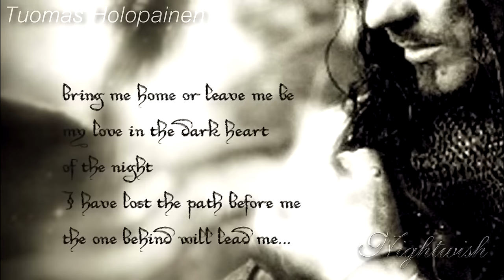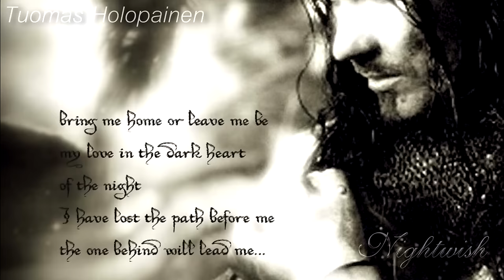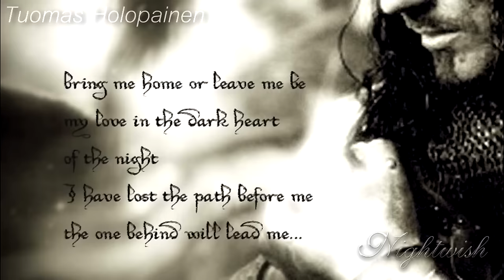1 HOUR INSTRUMENTAL EPIC-SYMPHONIC MUSIC by TUOMAS HOLOPAINEN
Over 1 Hour of Pure Atmospheric/Symphonic/Epic Music by Maestro Tuomas Holopainen from Nightwish.
If you like Hans Zimmer or James Newton Howard, you cannot ignore this incredible Collection